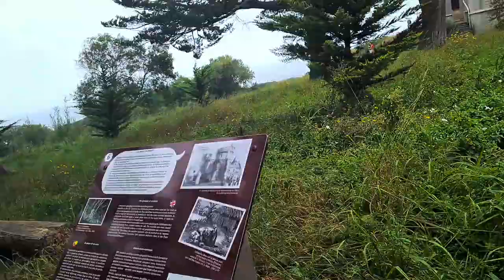Voyage France : Biarritz et Hendaye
Eh bien yo tout le monde c'est Bow et aujourd'hui on se retrouve pour une nouvelle vidéo Vlog en France. Dans cet épisode on s'attaque aux magnifiques villes de Biarritz et de Hendaye pour cette nouvelle étape du Road Trip.
Bon visionnage !
Mon tik tok : @bowserbros2